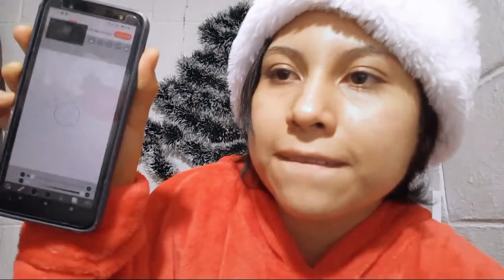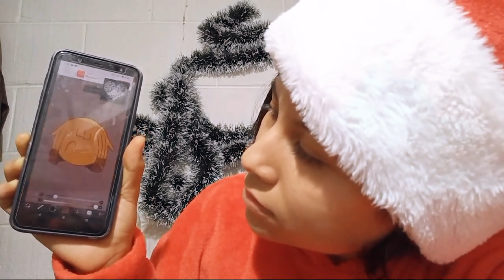REACCIÓN A SUS DIBUJOS (ESPECIAL 2K) parte 1